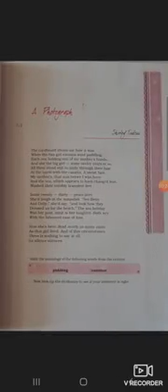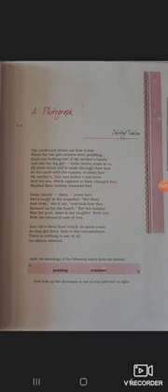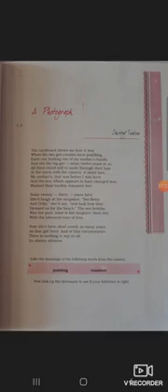Poem A photograph in class 11th by Mr sunil kumar sharma